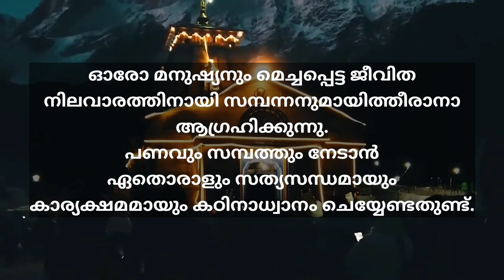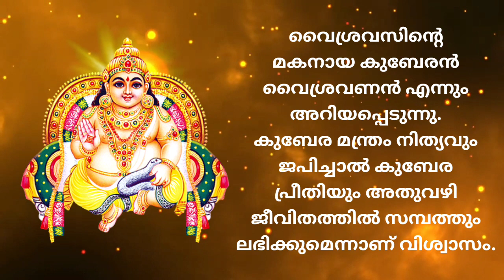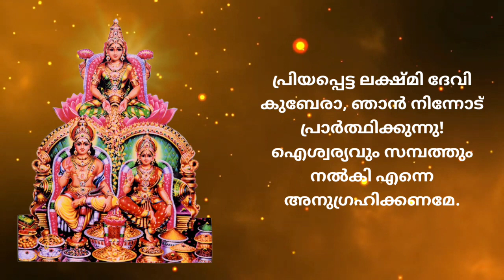Sri Lakshmi Kubera Mantram | Malayalam Lyrics and meaning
music @nocopyright-audioworld8002